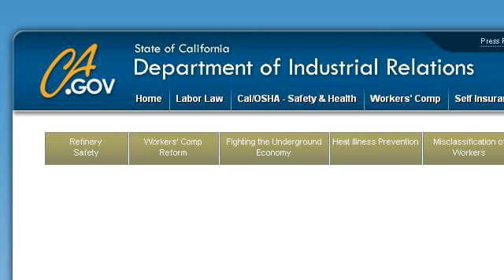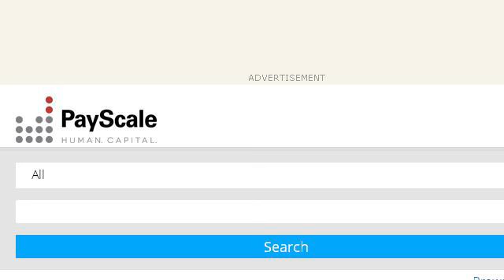The Pay Scale For Industrial Hygienists In California